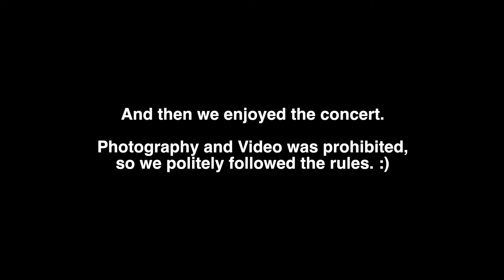Mormon Tabernacle Choir Christmas Concert!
Stu and Amy got a Date Night! Woo hoo! We went with Stu's family to the Mormon Tabernacle Choir Christmas Concert. It was really good. The choir sung great, and it also starred Rolando Villazón as the guest artist. It was nice to get out of the house and enjoy the Christmas season without the kiddos! :)

We are the Stumys! Stu, Amy and the Boys. We are a fun loving family who are recording the fun moments of life for our family history as well as sharing with the world how fun family life can be! We hope you enjoy our channel and our daily vlogs!

Our vlogs are filmed on the Canon G7X Mark II.